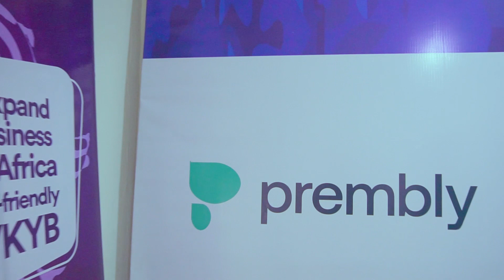Kwara Build Tech Conference 2022 Day one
The “Kwarabuild Create Now” is a technology-focused project that will be hosted in Kwara State, Nigeria. We will be partnering with global technology organisations, educational institutions, development organisations and state offices for ICT, job creation and youth empowerment to bring skills, knowledge and opportunities to Nigeria’s youth.

OBJECTIVE

To equip up to 50,000 Nigerian youth annually with technology skills that will support entrepreneurial and innovation-driven careers in technology by inviting thought leaders, technology corporations and industry experts to deliver sessions on technology trends, professional and certification programs, and career opportunities.